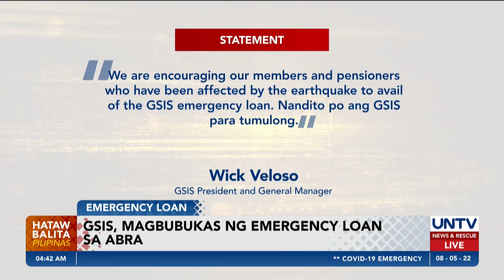GSIS, magbubukas ng emergency loan sa Abra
Bubuksan ng Government Service Insurance System (GSIS) ngayong araw, August 5, ang emergency loan program para sa halos 7,000 GSIS members at pensioners sa probinsya ng Abra, ang epicenter ng 7.0 magnitude na lindol noong July 27.